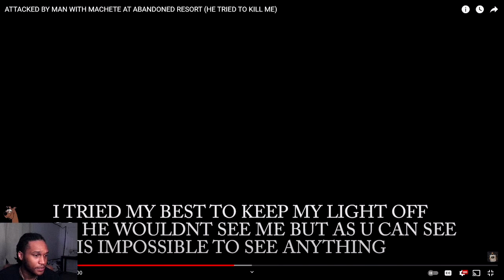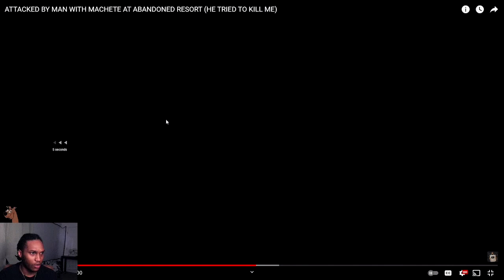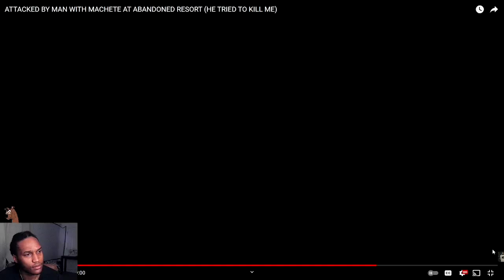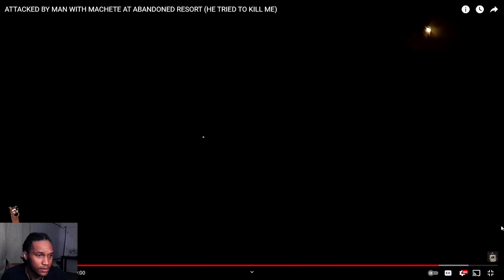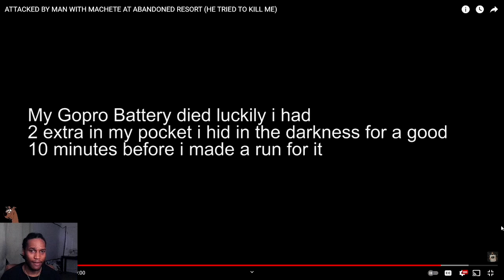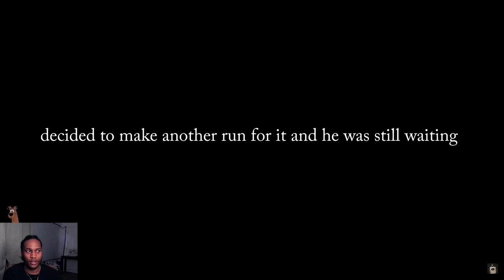Being Somewhere You Not Supposed To Be, He Tried To Kill Him!!!! Explorer Reaction